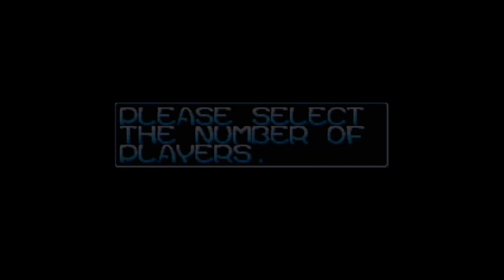Snowboard Kids 4k Rookie Mountain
Playing Snowboard Kids for the N64 in 4k!

Rookie Mt Battle Race!

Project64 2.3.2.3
AMD Ryzen 1700
Nvidia 1060 GTX
64GB RAM

Playing using a PS4 controller